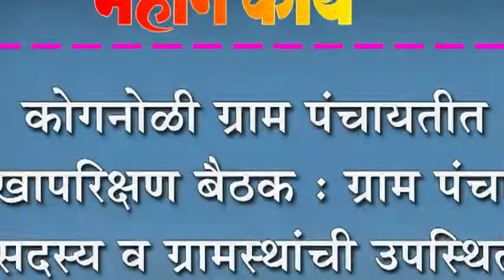कोगनोळी ग्राम पंचायतीत लेखापरिक्षण बैठक : ग्राम पंचायत सदस्य व ग्रामस्थांची उपस्थिती